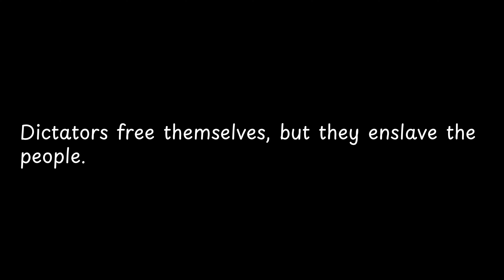Dictators free themselves, but they enslave